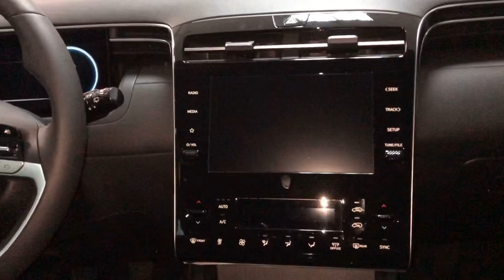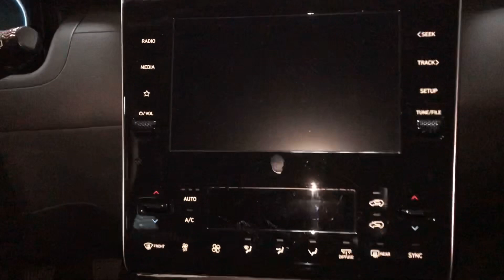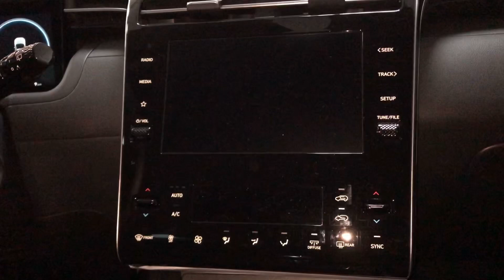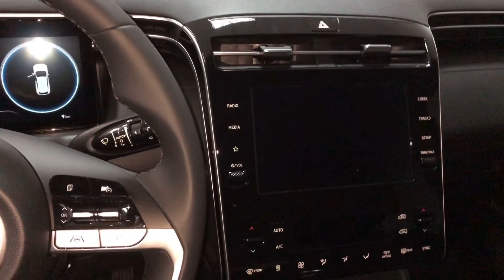Super Dark Knight Gray Tucson Hyundai Hybrid 2021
@hyundai @hyundaiindia @hyundaibr @HyundaiUniverseETS2VietNam DAT Hyundai @HyundaiEsp @HyundaiCanada @HYUNDAIMOTOREUROPE